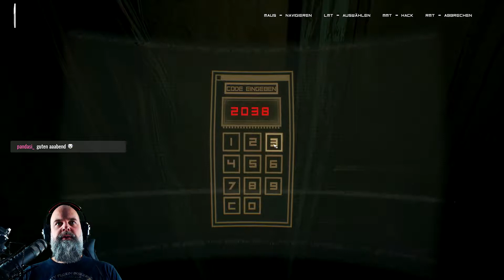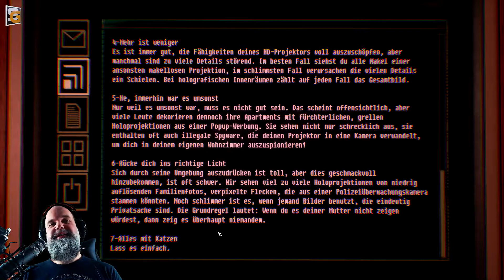OBSERVER #21 - Er kommt! Er kommt!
Als Detective in einer nicht ganz so fernen Zukunft werden wir mit vielen dubiosen Mietern in einem Wohnhaus unter Quarantäne gestellt und müssen versuchen, mehrere Morde aufzuklären. Die, in der die Menschen leben, wir erschaffen von Hologrammen, um die wahre Sicht zu verbergen. Wir haben die Fähigkeit, über Neurochips in die Erinnerungen der Menschen einzutauchen...auch die der Toten.

Du magst Horror? Dann sind diese LPs vielleicht ja auch etwas für dich:

SOCIALS

Offizieller Humble Bundle Partner: Kauft eure Spiele bei Humble Bundle, spart Geld und unterstütze wohltätige Organisationen. Mit dem Humble Monthly Bundle bekommt ihr sehr wenig Geld jeden Monat ein gut gefülltes Paket Spiele, jederzeit kündbar, versteht sich. :)

*** Mein Equipment ***
Mikrofon 1: Rode Procaster
Mikrofon 2: Rode NT-1A Großmembran-Kondensatormikrofon
Mikrofonarm: Røde PSA1 Gelenkarmstativ
Preamp: Tritonaudio FetHead
Interface: Focusrite Scarlett 2i2 (2G) USB-Audio-Interface
Mischpult: Behringer QX1002USB Xenyx

Headset: Sades SA-738
Webcam: Logitech C920 HD Pro Webcam

DAS SPIEL

Publisher: Aspyr